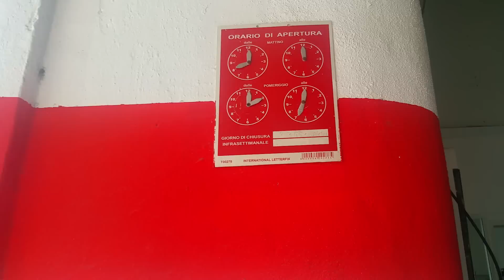техосмотр я прошла, я прошла, я прошла